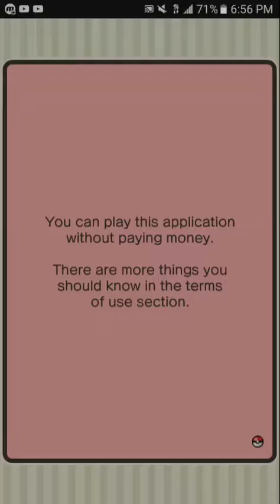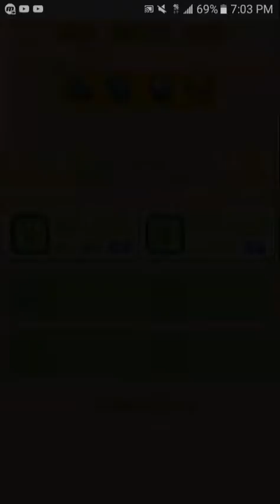Pokemon shuffle survival mode (round 1)